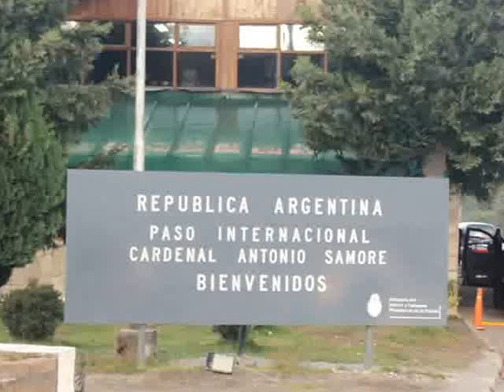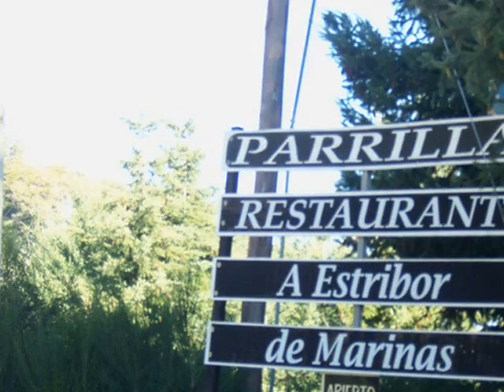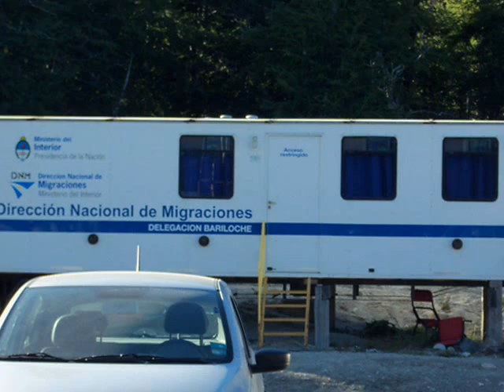OCARINA II -- ALBUM OCARINA- D. MODENA & JEAN. PHILIPPE. A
MAGOPE
"LA INDIFERENCIA PRODUJO POEMAS Y FRASES MARAVILLOSAS".